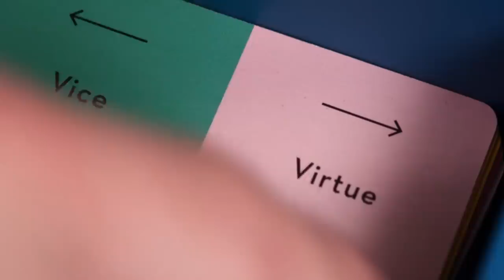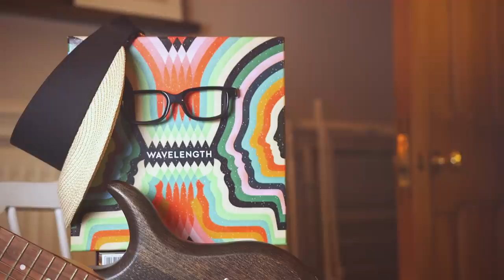Wavelength Review - How Much Do You Love Your Mum?